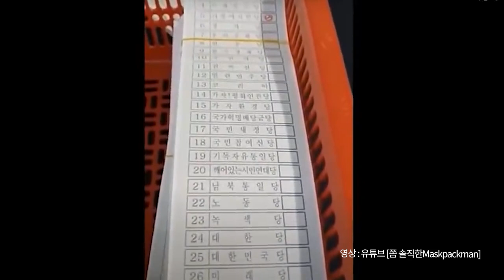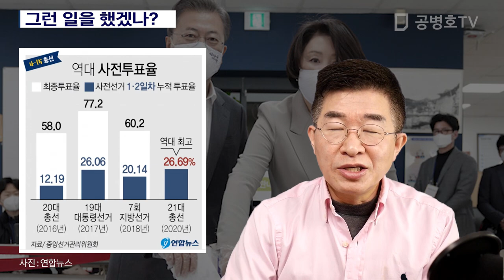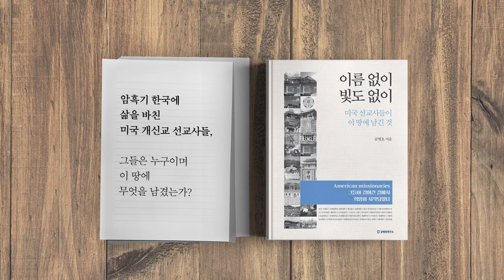그런 일을 했겠나 [공병호TV]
그런 일을 했겠나

참조자료
1. [현장 영상]100퍼더불어시민당만 나온, 놀라운 관외투표함, 유튜브, 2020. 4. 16
2. 통합당, 본투표에서는 이겼다… 오세훈 지상욱 김진태 이언주 민경욱 '본투표' 승리, 송원근, 뉴데일리, 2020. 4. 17